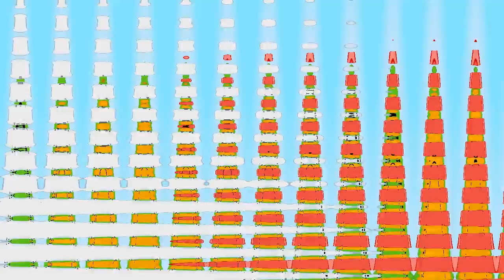Flower Bullies Teardrop BFDI Effects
Alternative Name: Ice Cube Cheated BFDI Effects.